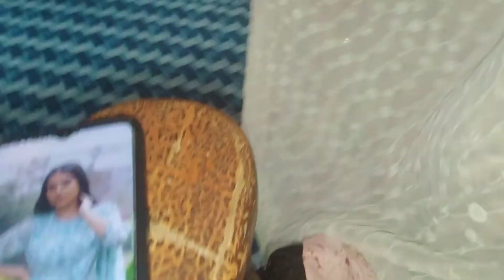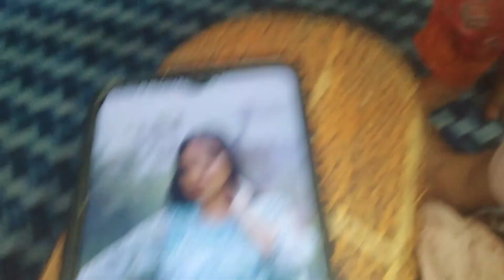aaj mil kr ki khoob 🪁 baaji🤩 in ke aane se ho jati hai ghar me rounak